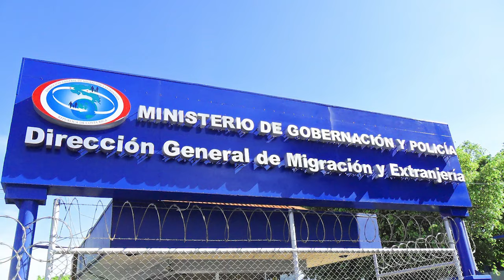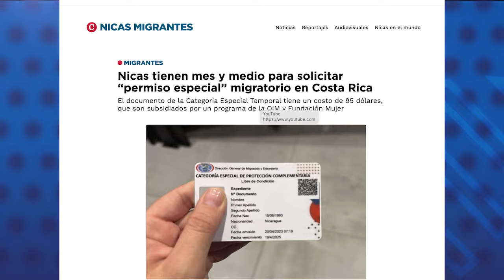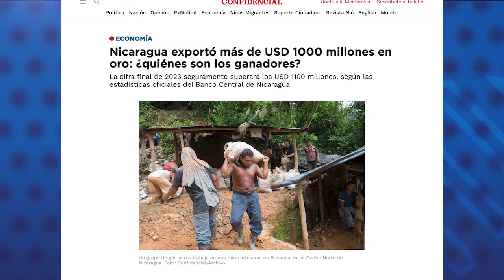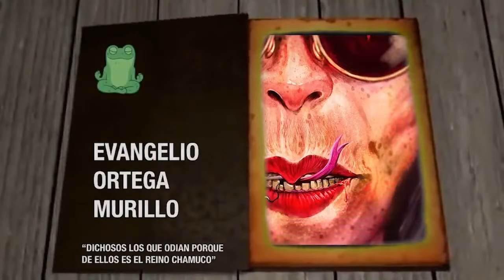Nicas podrán solicitar el “permiso especial” migratorio en Costa Rica hasta el 29 de febrero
Los migrantes nicaragüenses en Costa Rica tendrán hasta el 29 de febrero de 2024 para solicitar la Categoría Especial Temporal, la condición migratoria que brinda una solución a todos los ciudadanos con solicitudes de refugio pendientes o denegadas.
Este documento es un mecanismo excepcional creado por el Gobierno costarricense para solicitantes de refugio de Nicaragua, Venezuela y Cuba, con la intención de atender a personas solicitantes de refugio que no cuentan con evidencia suficiente para probar persecución en su contra. Además, otorga un permiso laboral de libre condición.
Esta categoría migratoria tiene una vigencia de dos años, renovable por períodos iguales, con un costo de 95 dólares. Los beneficiados obtienen libre movilidad para entrar o salir de Costa Rica, incluso para viajar a su país de origen.
Te invitamos a conocer y compartir los requisitos de aplicación que están en la sección NICAS MIGRANTES, de nuestro sitio web CONFIDENCIAL.DIGITAL 👉🏻